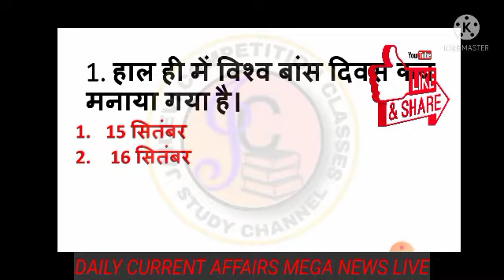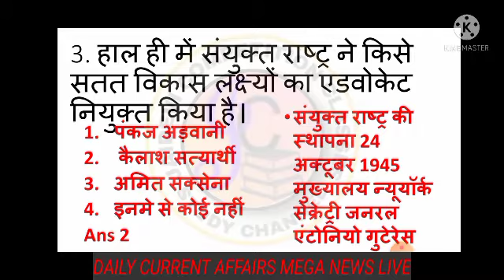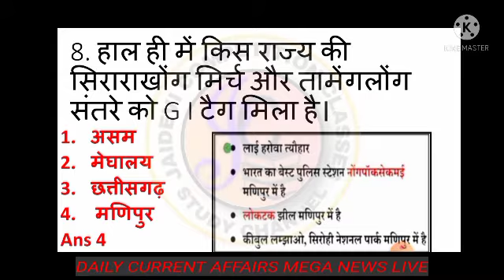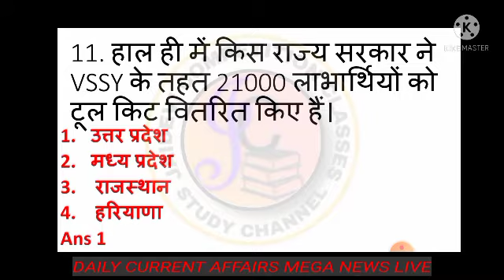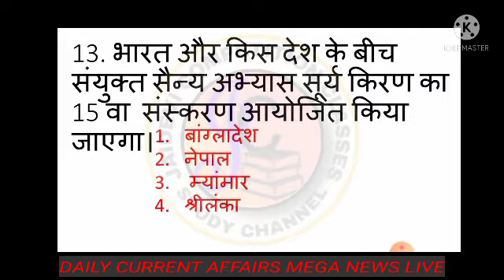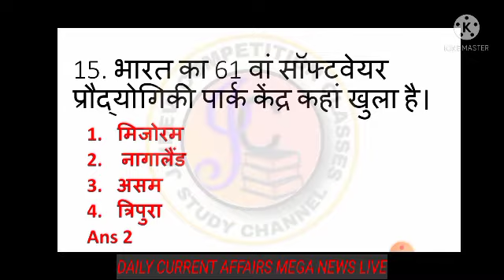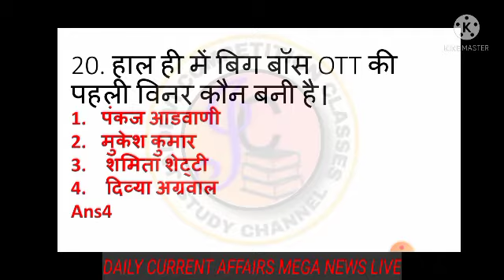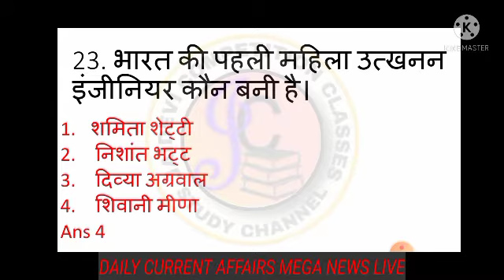Daily_current_affairs UPSI/STET/TET/SSC GD/Today 20/09/2021